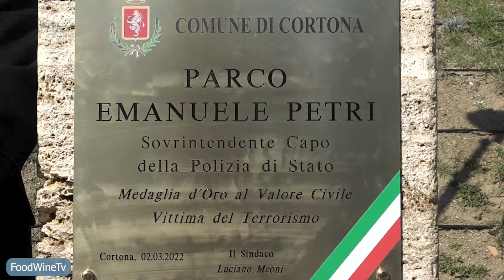Polizia di Stato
Speciale EMANUELE PETRI
Parco Sandrelli a Camucia (Ar) intitolato alla memoria di Emanuele Petri